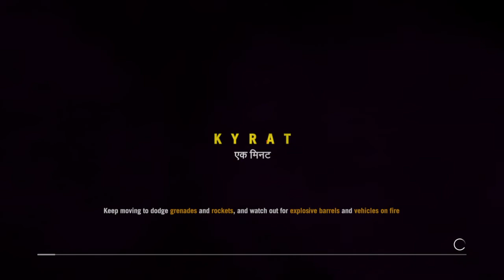Funny Farcry4 fail